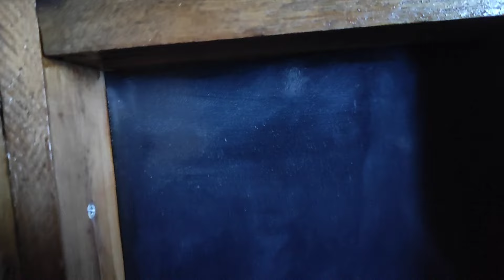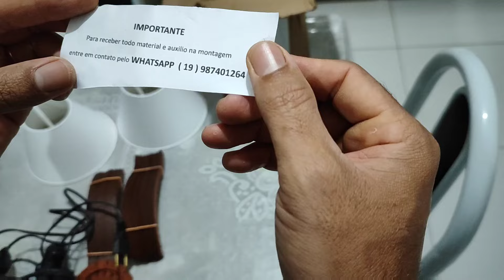OLHA O QUE COMPREI NA INTERNET E NÃO VEIO MONTADO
Olá pessoal, mais um vídeo aqui no canal mostrando um pouco do nosso dia a dia.